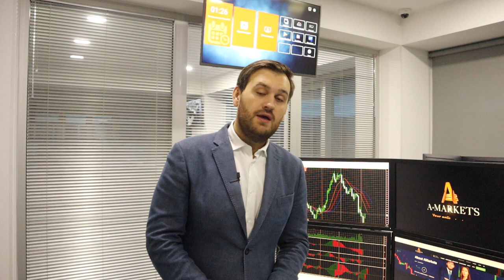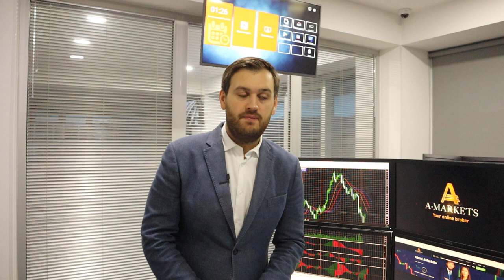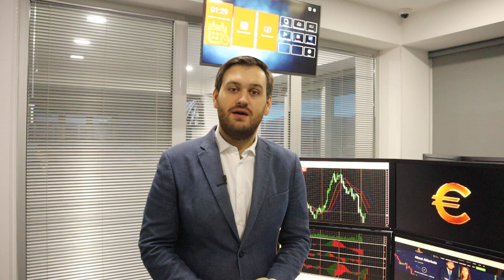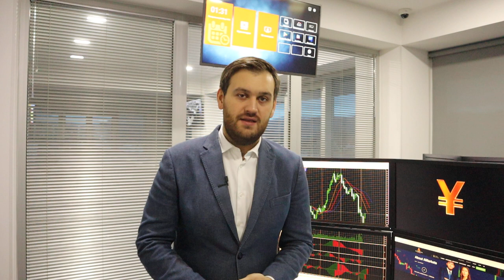Доллар ждут волатильные дни | AMarkets